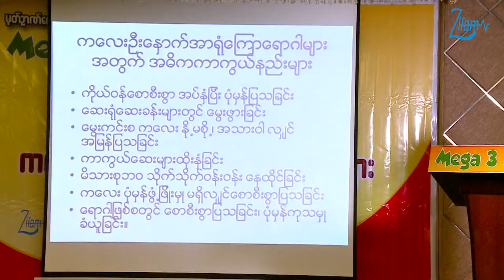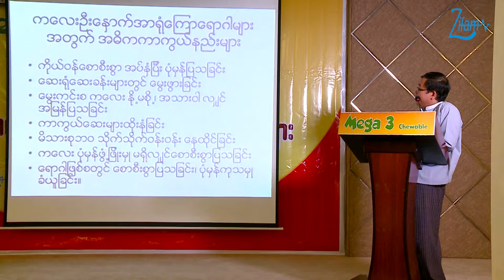Ways To Prevent Child Neurological Diseases By Prof.Kyaw Linn